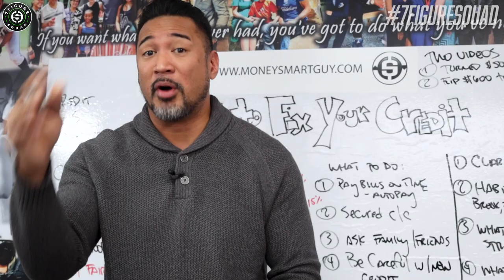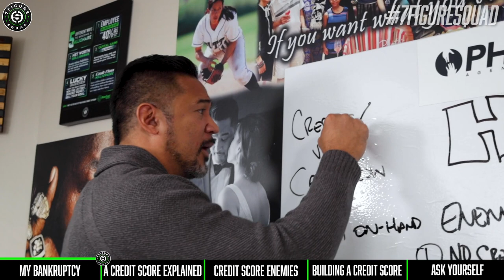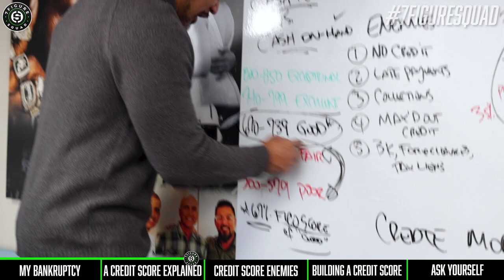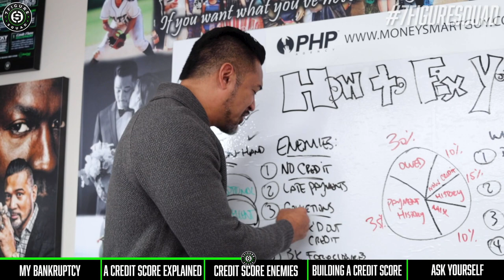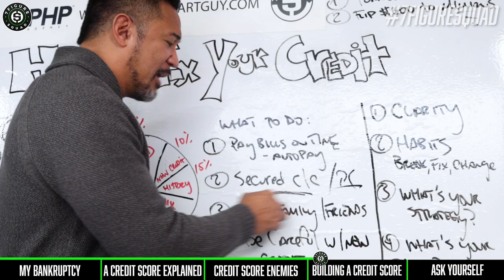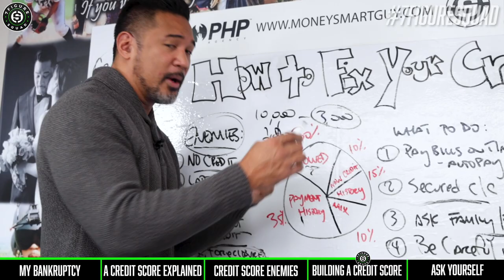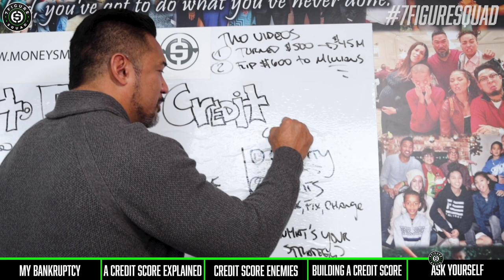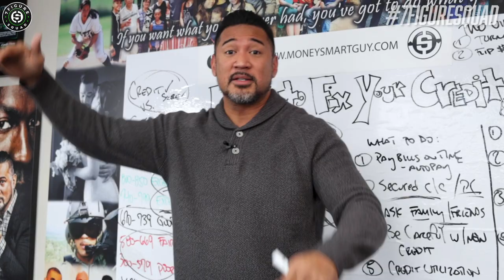How To FIX Your Credit Score in 2021 Like A MILLIONAIRE!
I reveal one of my biggest financial mistakes ever while breaking down how YOU can build your credit score LIKE A MILLIONAIRE!